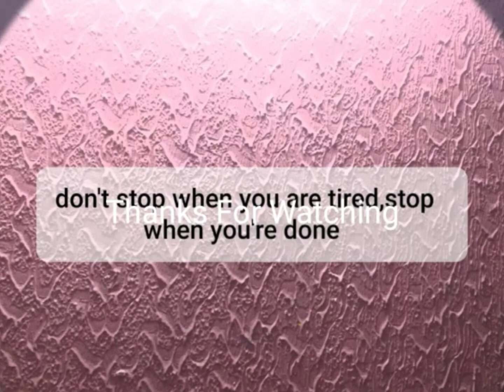Ramzan fast and easy recipe/kids favourite